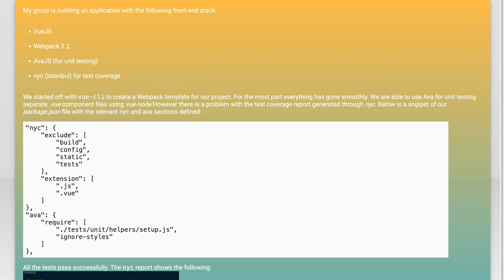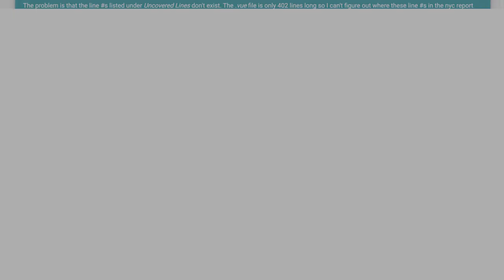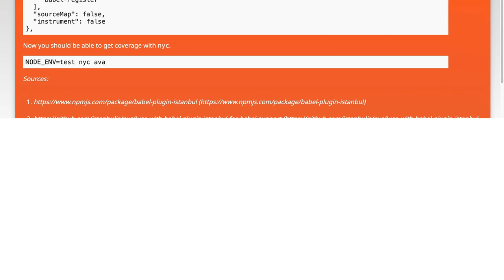Fixing NYC Coverage Incorrect Line Numbers: Common Issues and Solutions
In this video, we dive into the common challenges faced when dealing with incorrect line numbers in NYC coverage. Whether you're a seasoned professional or new to the field, understanding these issues is crucial for ensuring accurate reporting and compliance. Join us as we explore the most frequent pitfalls and provide practical solutions to help you navigate this complex landscape effectively.

Today's Topic: Fixing NYC Coverage Incorrect Line Numbers: Common Issues and Solutions

Related to